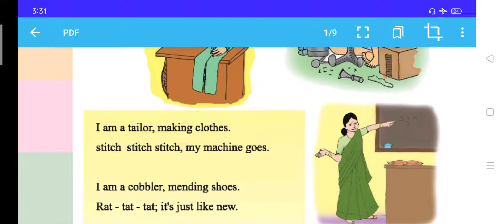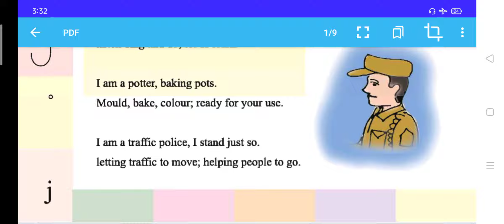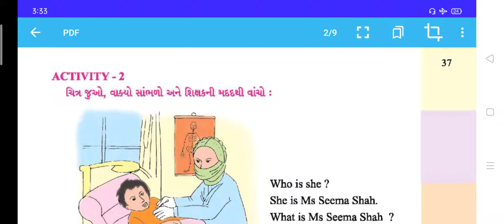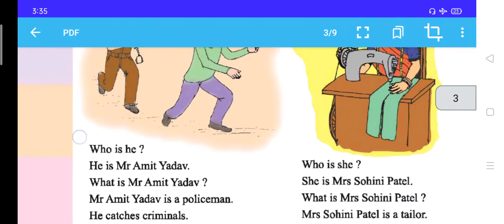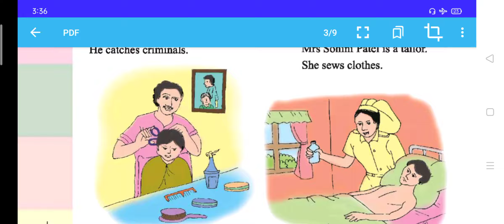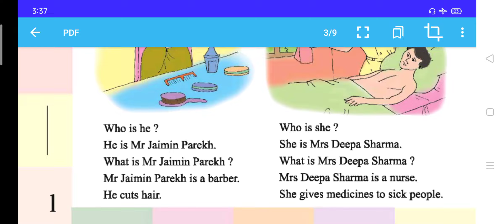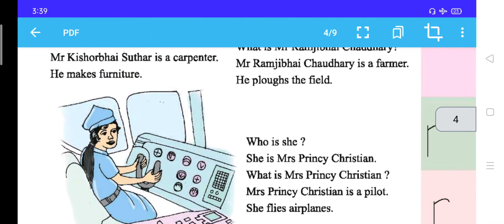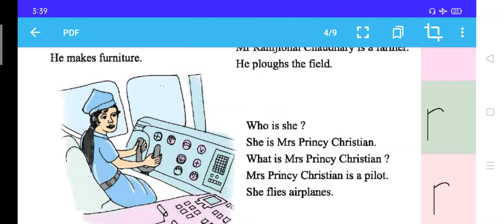Our Helper Unit 4 ( Gujrati medium) class-4